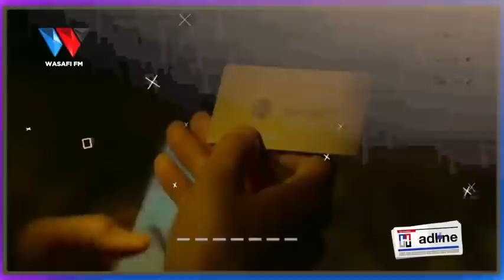SQUID GAME YASABABISHA MWANAMKE HUYU KULIPWA TSH. MILIONI 195